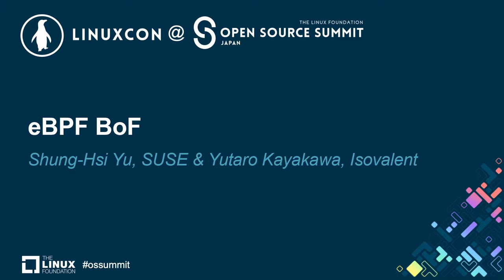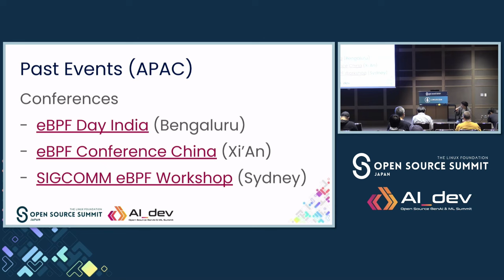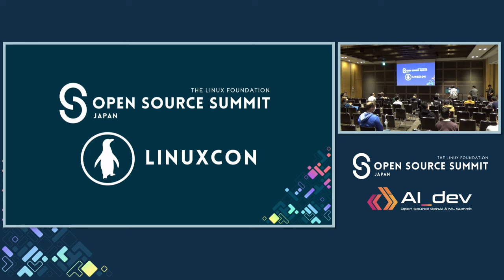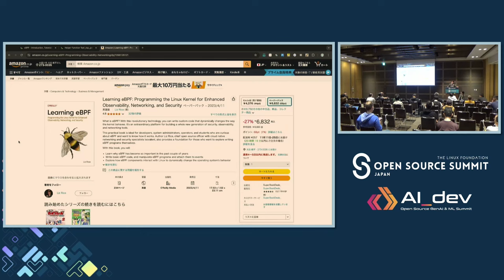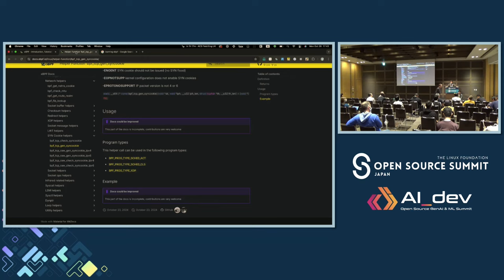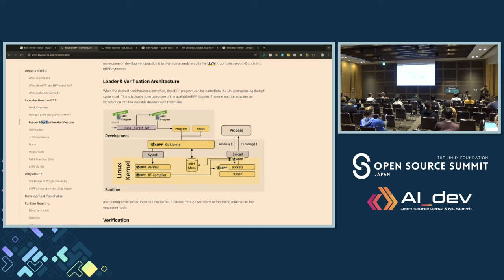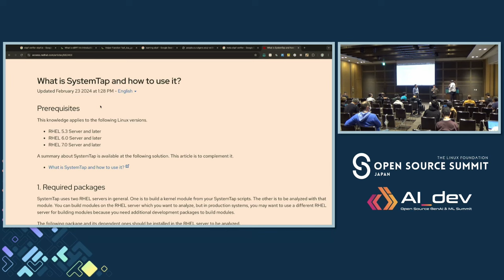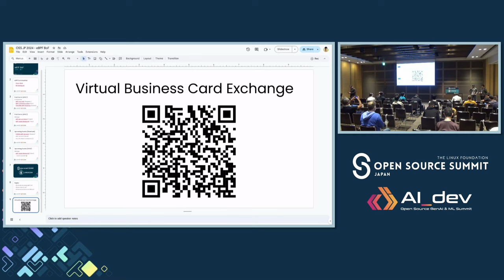eBPF BoF - Shung-Hsi Yu, SUSE & Yutaro Hayakawa, Isovalent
Since its introduction 10 years ago, eBPF has steadily gain grounds in networking, tracing, observability, and security applications. But a great technology cannot not thrive on the technical part alone, the people part matters, too. This session hopes to bring eBPF user, developers, and enthusiasts together to exchange novel ideas, discuss best practices, share pain points, and most importantly, collaborate and grow together as a community.